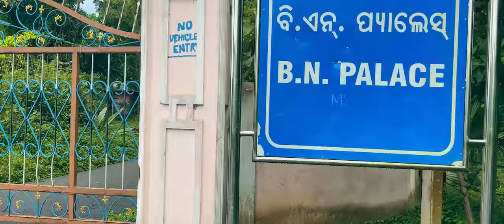SUN RE SHARMILI (Sambalpuri Cover Video) | Ashok Entertainment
SUN RE SHARMILI | Sambalpuri Video | Mahi | Mani | Bijay Anand | Archana Padhi | Ashok Enter.

Dance Video Credit :
                    🕺  BOYS : 🕺
Mahi(Lead) (  / mahi_mahi_c..  )
Babula
Daya
Gopal
Pankoj

             💃   GIRLS :💃
Mani (LEAD) (  / mani11045  )

            🎤  DIRECTION :🎤
Ashok (  / ashok_offic..  )
Dinesh (  / dinukedyofficial  )
Tanmay (  / tanmaynimala_  )

            🕺 CHOREOGRAPHY : 💃
Mahi(Lead) (  / mahi_mahi_c..  )
                      TEAM
Mani (LEAD) (  / mani11045  )

            📽️ CAMERA / D.O.P :🎞
Tanmay (  / tanmaynimala_  )
Ashok (  / ashok_offic..  )

            💻 EDIT / COLOR / POSTER :🎨
Tanmay (  / tanmaynimala_  )
                                   At
                  ASHOK STUDIO, KUJENDRI

                💰 PRODUCER :💵
Kuna (  / kunagomango  )
Deba (  / devil_88k  )

             ⚙️  TECHNICAL SUPPORT : ⚙️
Asutosh Senapati (  / asutoshsenapati43  )

            🙏 SUPPORTING CHANNELS 🙏
AsHoK Enterainment ‪@AsHoKEntertainments‬
Asutosh Senapati ‪@AsutoshSenapati‬
Travel With Chinmaya ‪@chinmayagomango‬

            🙏 SPECIAL THANKS 🙏
Rachana, Rintu, Dev

                   ORIGINAL CREDITS :
ORIGINAL LINK : (   • Sun Re Sharmili ||Sambalpuri Song|| B...  )
Singer- Bijay Anand Sahu & Archana Padhi
Music Making & Song Compose - Bijay Anand Sahu
Bijay Anand Sahu Instagram-   / bijayanandoffic.  .
Lyrics-  Nabin Sahu, Ranjan Hati & Prem Suna

Sound Cloud ►   / tech-bijay-ana.  .